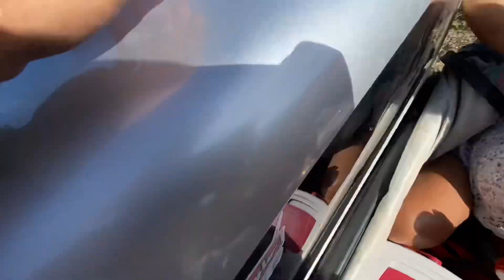Conheça o Rio do Goso em Baia da Traição aproveita para saber o que fazer na praia mais badalada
Conheça o Tio do Gozo em Baia da Traição o que fazer na praia mais badalada da região, com praias lindas e encantadoras Baía da Traição atrai vários turistas que vêm em busca de história é muita diversão, veja o que fazer na Baía da Traição Litoral Norte da Paraíba

Veja o que fazemos por lá